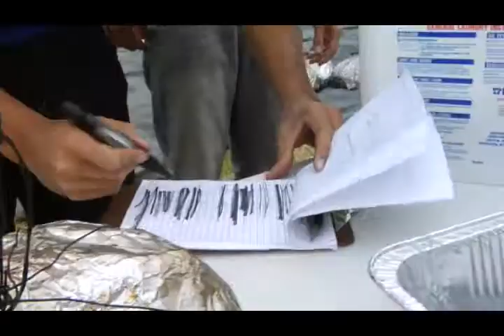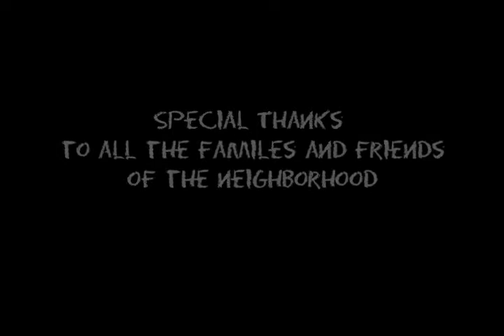Longest Running Turkey Pit in Arizona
Annual Turkey Pit in Mesa, Arizona has been happening continuously for over twenty years.  This annual event may be the longest and largest running turkey pit in Arizona, and maybe even in the world!

Below are links to learn about Holt Hamilton Films:
Film Trailers: